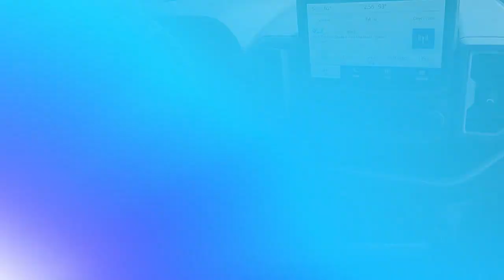New 2023 Ford Bronco Sport Big Bend, Durham, NC 99969